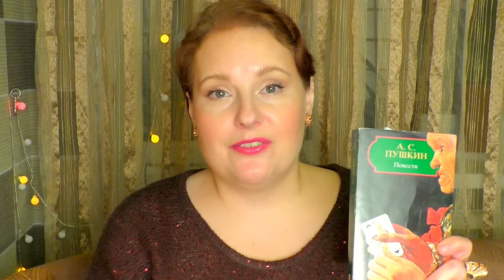ДЕПРЕССИЯ и ТИРАНЫ🎃 Как справиться😃ЧТО ВДОХНОВЛЯЕТ:ароматы, книги, уход [JANNA FET]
В ЭТОМ ВИДЕО Я ОТВЕЧАЮ НА ВОПРОСЫ МОИХ ЗРИТЕЛЕЙ
1) О МОЕМ ОПЫТЕ ОБЩЕНИЯ С АГРЕССИВНЫМИ ТИРАНАМИ, КОТОРЫЕ ВСТРЕЧАЛИСЬ В ЖИЗНИ, Я ДУМАЮ, КАЖДОГО ЧЕЛОВЕКА.
2) РАССКАЖУ О ТОМ, КАК Я РАБОТАЮ НАД СОБОЙ В ПЕРИОДЫ ДЕПРЕССИЙ\ГРУСТНЫХ СОСТОЯНИЙ.
3) РАССКАЖУ О ТОМ, ЧТО МЕНЯ ВДОХНОВЛЯЕТ В ЭТОЙ ЖИЗНИ: люди, музыка, книги, проекты, косметика и др.
*Мой любимый антивозрастной уход Кстати, сейчас идет распродажа на средства данного бренда!!!